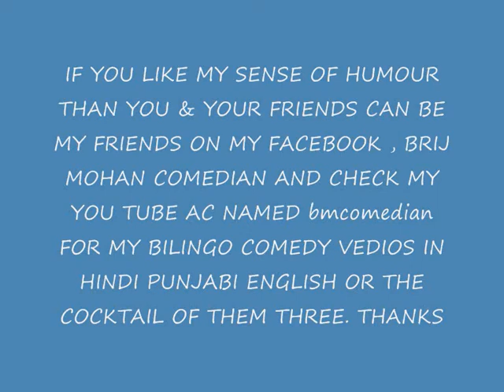45 YRS OLD NRI DULHA IN SEARCH OF A DULHAN FROM INDIA ( HINDI COMEDY )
HARSH REALITIES ABOUT TODAYS BRIT ASIAN CULTURE IN THIS HINDI COMEDY VEDIO by BRIJ MOHAN COMEDIAN